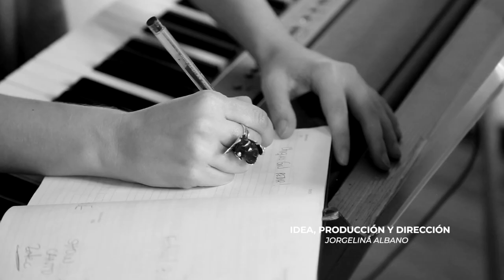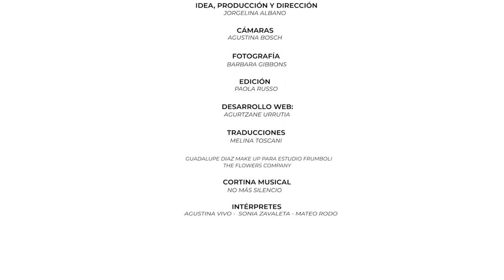Capítulo 17 de la Segunda Temporada de Alabadas "Todos podemos ser ganadores"